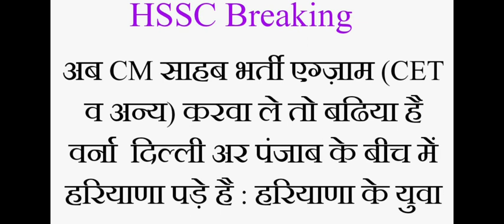Hssc All Pending Results & CET Exam Date : मुख्यमंत्री मनोहर लाल खट्टर सुन लो युवाओ की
Hssc Breaking : लो ज़ी आ गई ITI Instructor की सभी Category की Final Result की Date

Hssc ITI Instructor Bharti Final Result कब आयेंगे !! Online DV Link Issue

Hssc ITI Instructor Bharti बड़ी खुशखबरी Final Result जल्द होंगे शुरू || Fake Socio-Economic Marks ??

उत्तरी हरियाणा बिजली वितरण निगम लिमिटेड ( UHBVNL) में LDC-275 , UDC-55 , Division Revenue / Accountant - 12 , Assistant Lineman(ALM) - 3800, JE ( Electrical) - 166 कुल 4306 पद CET के द्वारा भरने के लिए Hssc को मांग भेजा है

Haryana Police भर्ती के लिए आया Official Notice || Male & Female Constable Sub inspector Commando

HSSC Final Result Draftsman (CIVIL) of Chief Engineer Panchayati Raj Public Works, Haryana Against Advt. No. 14/2019, Cat No. 30

Haryana Roadways & Haryana Police विभाग मे जल्द आयेंगी 2000 पदो पर ड्राइवर की भर्ती !!

Haryana Police Female Constable Today Court Case Hearing Status/News

Hssc Breaking : Hssc Advt. No. 15/2019 Pending Final Result Declared || ये रही Cut Off

hssc
hssc news
hssc update
hssc Result
hssc breaking
haryana police